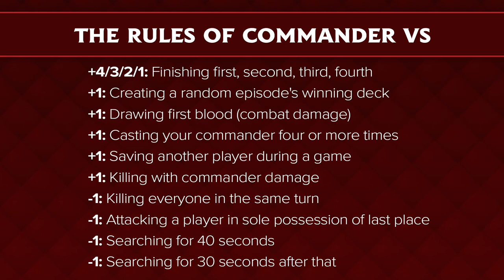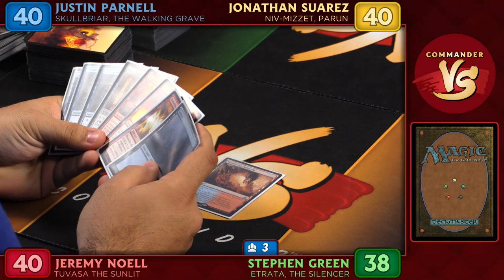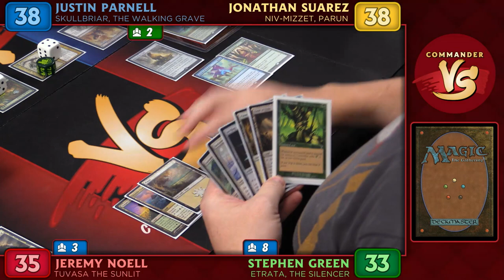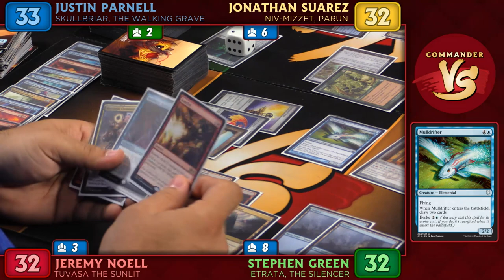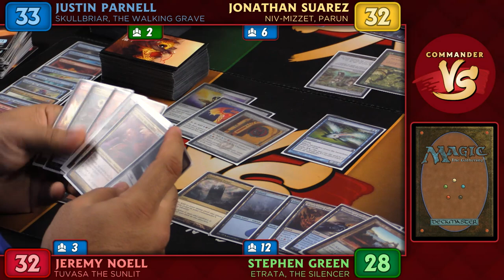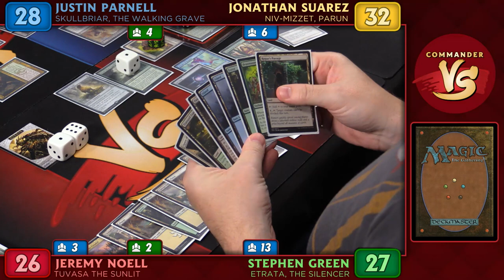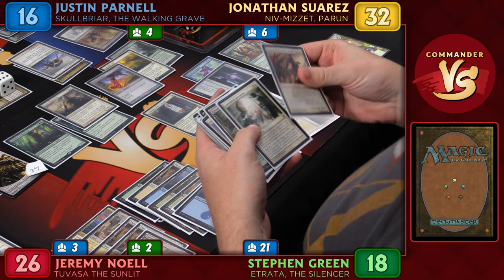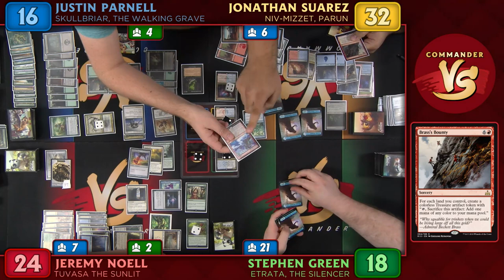Commander VS S13E3: Skullbriar vs Niv-Mizzet vs Tuvasa vs Etrata [EDH]